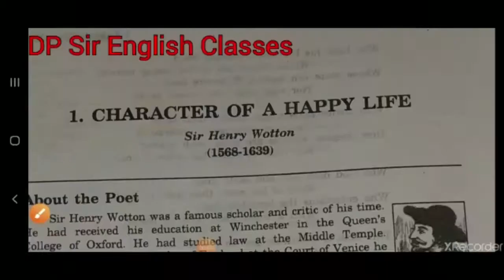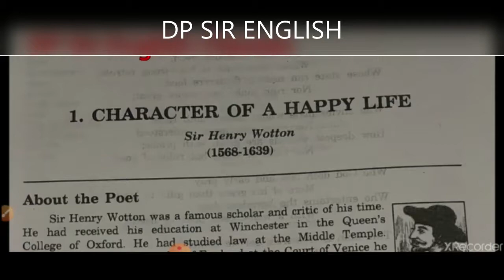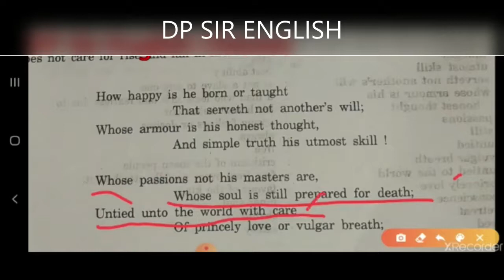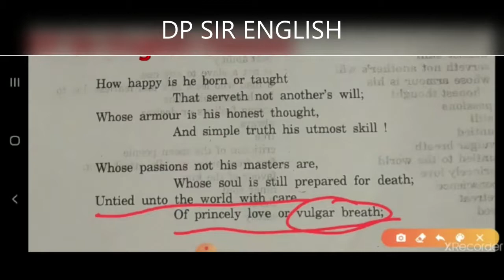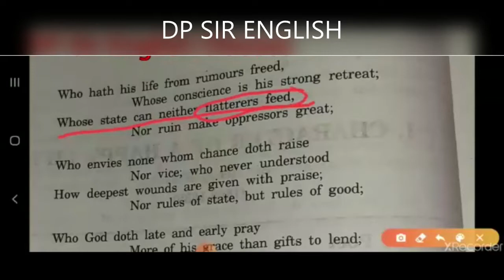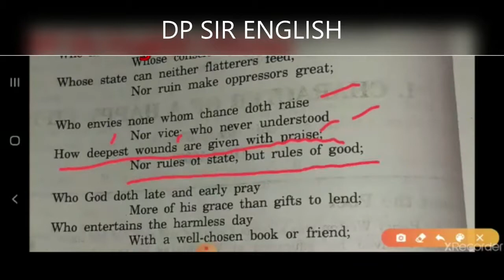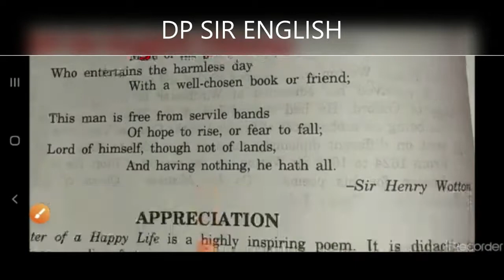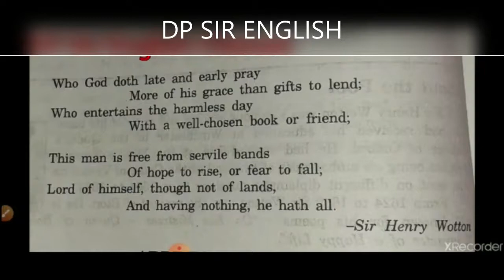CLASS 12|UP BOARD|POETRY| BY DP SIR